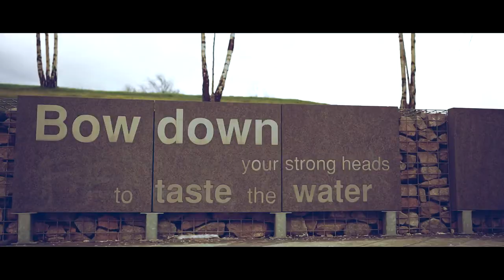The Helix: Home of the Kelpies | Cinematic Handheld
The largest equine sculptures in the world.
Location: Falkirk, Grangemouth, Scotland